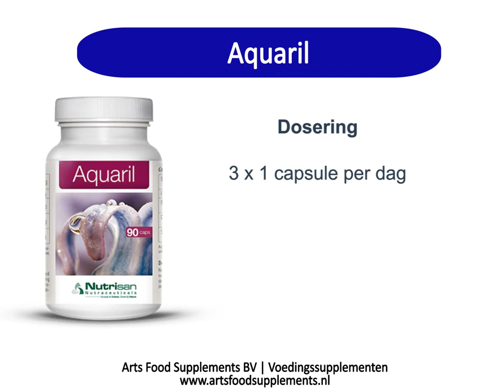Aquaril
Berk, gewone es en vroege guldenroede dragen bij tot een goede vochthuishouding en ondersteunen de urinewegen. Berk en gewone es zijn goed voor de nierfunctie. Vroege guldenroede is tevens goed voor de blaas.

Berk, gewone es, boldo en paardenbloem ondersteunen de inwendige reiniging van het lichaam. Berk, boldo en paardenbloem hebben ook een positieve invloed op de lever.